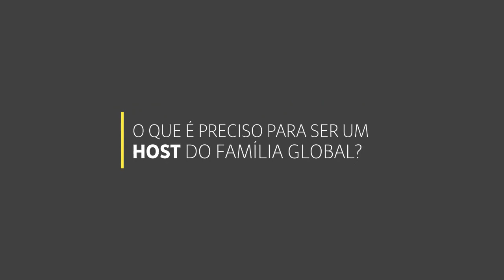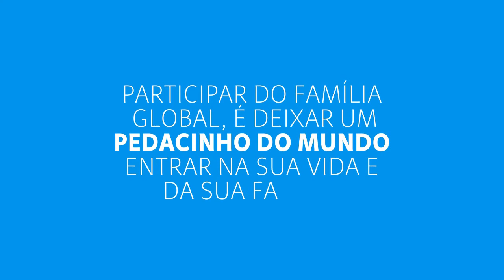FAMÍLIA GLOBAL AIESEC BRASIL